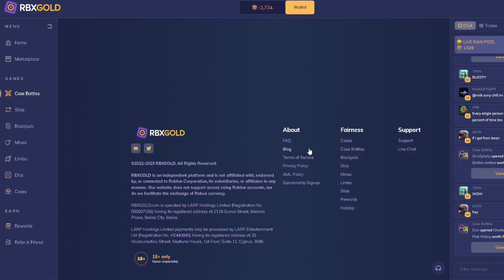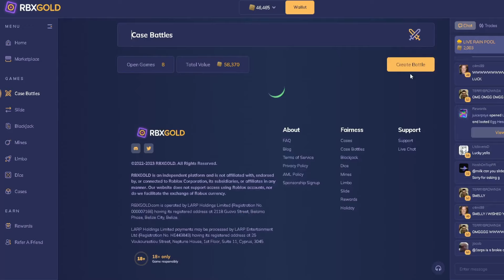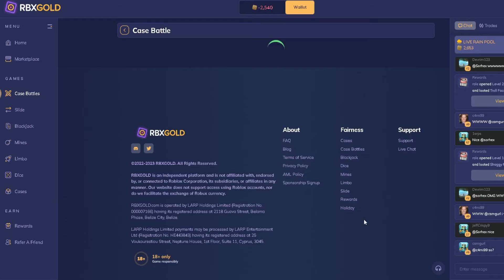COMBO CHALLENGE | Roblox RBXGold